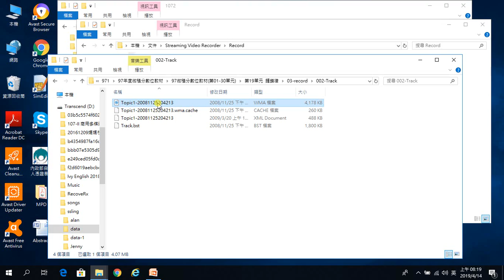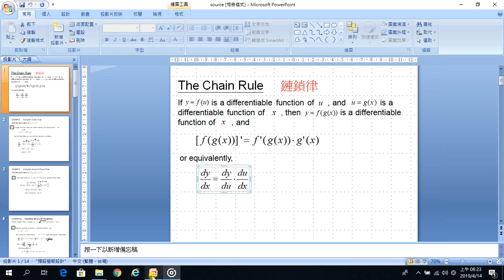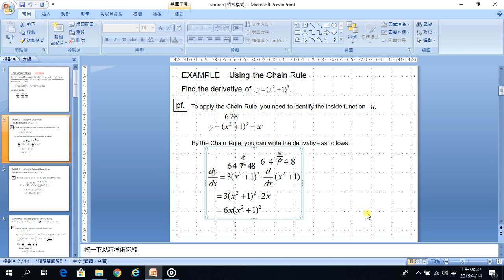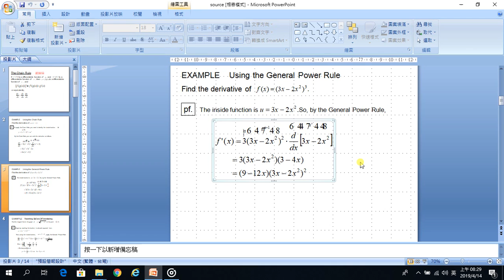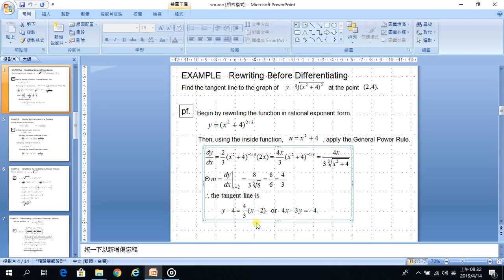單元20 鏈鎖律